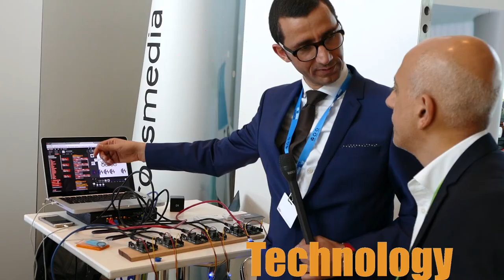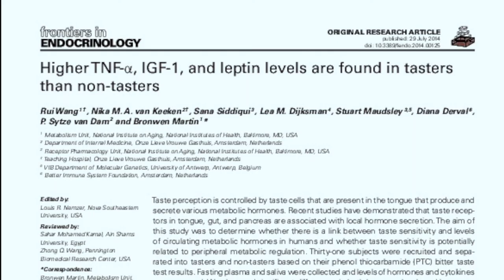“Why Some People Dislike Strong Coffee” – Prof Diana Derval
Prof. Diana Derval
Chair and Research Director of DervalResearch, contributor for Harvard Business Review, author of the books “Designing Luxury Brands”.

Professor Derval is a specialist in human behavior, neurosciences contributor for Harvard Business Review. She also chairs the DervalBiotech代戈 and the Better Immune System Foundation.

INVENTIONS
Hormonal Quotient® (HQ), and of the Derval Color Test® taken by over 10 million people. Professor Derval was nominated for the Edison Awards and is a member of the Society for Behavioral Neuroendocrinology.  Books authored by her include;   “Designing Luxury Brands”, "Hormones, Talent, and Career", and “The Right Sensory Mix” (finalist of the Berry-AMA Award for best marketing book)

 Diana  turns fascinating neuroscientific breakthroughs into powerful business frameworks to identify, understand, and predict human traits, motivations, and behavior.